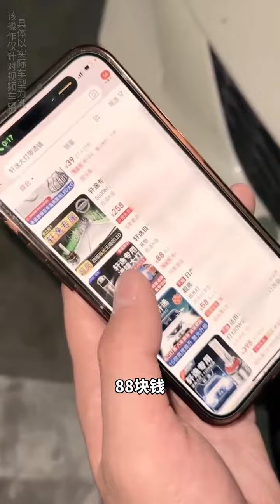太爽了！自己换又快又省钱！大家都还踩过哪些坑相互分享一下吧！下次就不会了#汽车知识